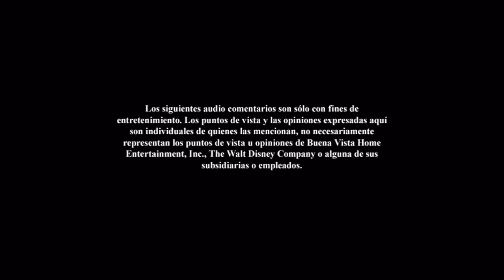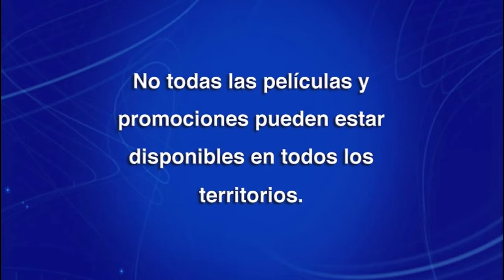Inicio DVD Descendientes 2 2017 (Argentina)